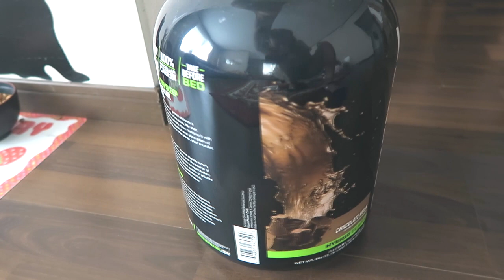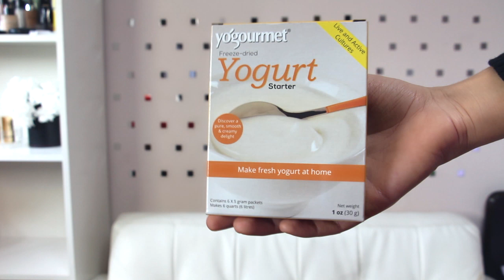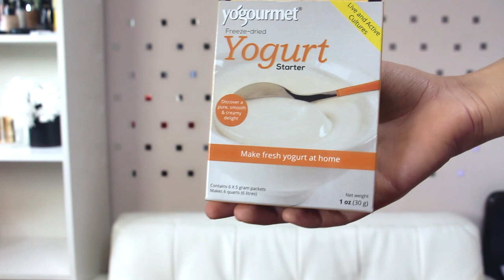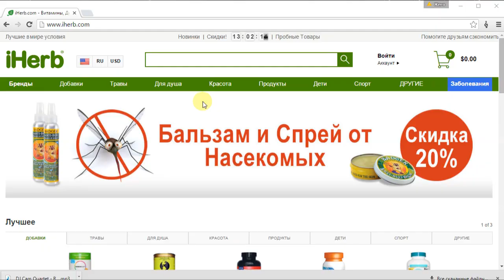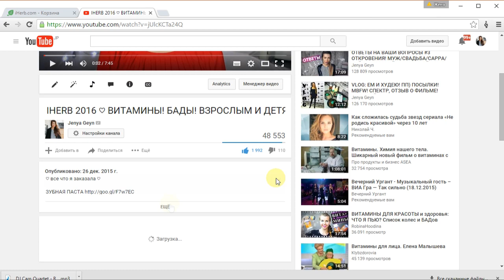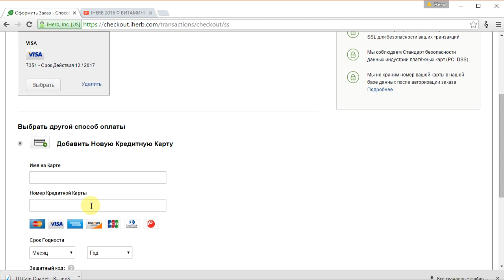IHERB ♥ ШОКОЛАД С СОЛЬЮ ♥ И МНОГОЕ ДРУГОЕ! Женя Гейн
ПРОДУКТЫ ИЗ ВИДЕО:

4. Средство для мытья овощей
9. Арахисовое масло PB2 (сухой порошок)
10. Лучшая стевия, подсластитель без калорий
11. Органические кокосовые хлопья без сахара
12. Темный шоколад с миндалем и морской солью
14. Best Alpha Lipoic Acid для сахара
15.  Рождественский чай, черный чай
16. Органический зеленый чай с золотым манго
17.  Премиум Черный чай, черная смородина
21. Black Tea, English Breakfast

Cкидки и Kупоны:

купон "  HHL097  "